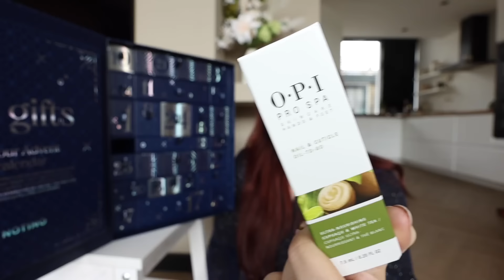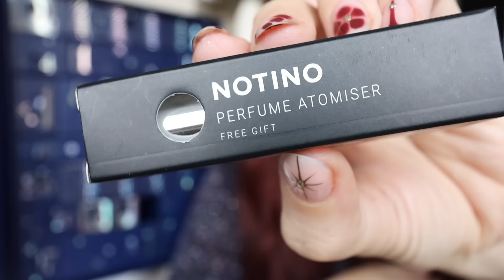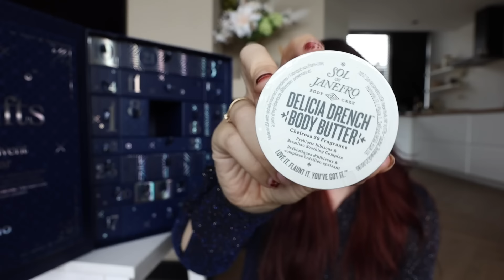NOTINO ADVENTSKALENDER 2024 🎄✨ | REBECCA DENISE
Notino komt dit jaar uit met meerdere adventskalenders, en ik heb hier de 'exclusive' adventskalender.